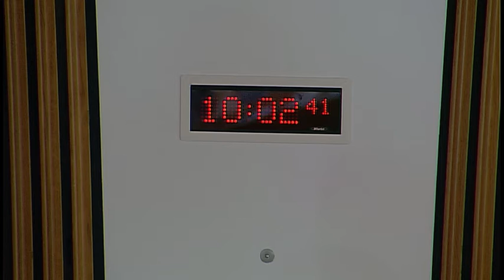Rural Economy and Connectivity Committee - 26 October 2016